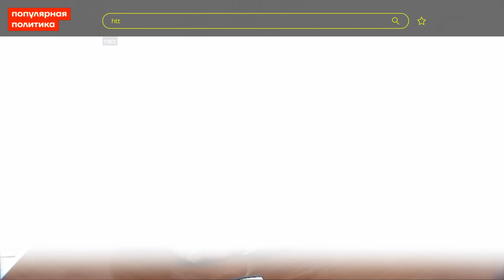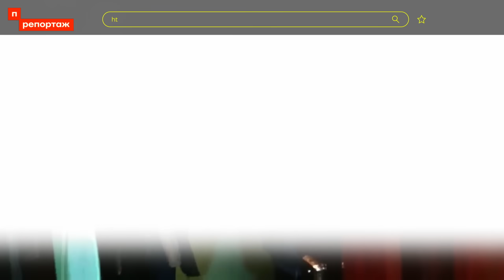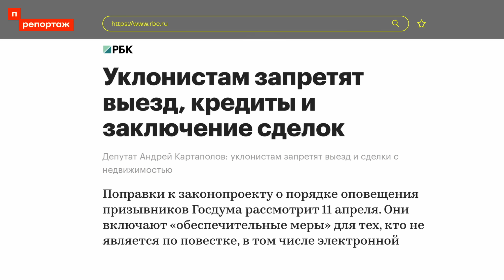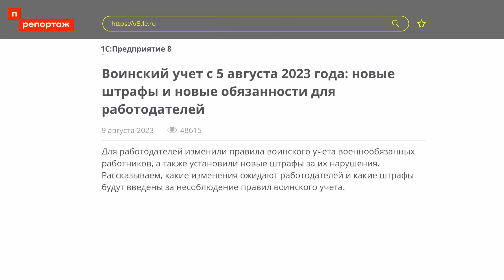Новая мобилизация неизбежна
Вместе с осенью в Россию должна прийти новая волна мобилизации. Её предрекают многие эксперты. Прямых и косвенных предпосылок хватает. Но решатся ли власти пойти на массовый и всеобщий призыв за полгода до выборов? И остались ли какие-то способы избежать армии людям призывного возраста? Об этом — в репортаже Дмитрия Низовцева.

🔻 Bitcoin
3QzYvaRFY6bakFBW4YBRrzmwzTnfZcaA6E
🔻 Ethereum
0x314aC71aEB2feC4D60Cc50Eb46e64980a27F2680 "
🔻 Monero
42e1hkdsTHUUWSM24jVgLTH4MDJPMbNS1XDt7rK36dTBSKweohz9FSWKAAoqHLN9nSVgocnSnkR2AaLMWtsrmAoQGPdWSE1
🔻 Zcash (Z-адрес)
zs1x0f6ccg9njmkahy03kup0fujdgp5pthv2nug7mwe0luj54mxal60ttym4aex3fnmj900yqtqcl5
🔻 USDT
0x9A4B20a7909Af03dd8B4f28A419840F9715E1F73